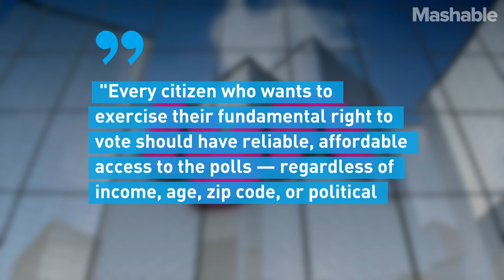LYFT Offering FREE RIDES To Voters! | Mashable News